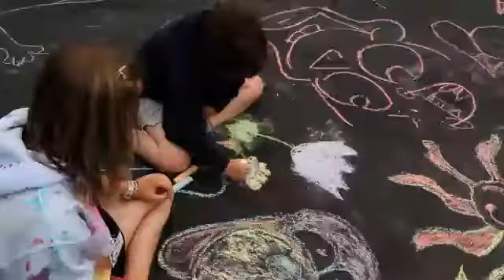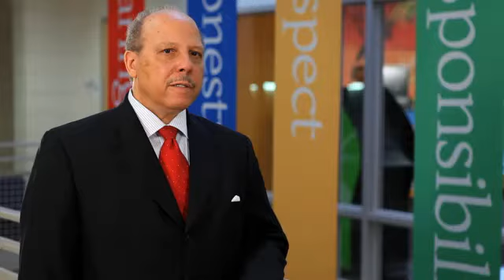A Life Changing Cause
The Y is a purpose much deeper than a pool. A cause far more active than a gym. Strengthening community through youth development, healthy living and social responsibility.